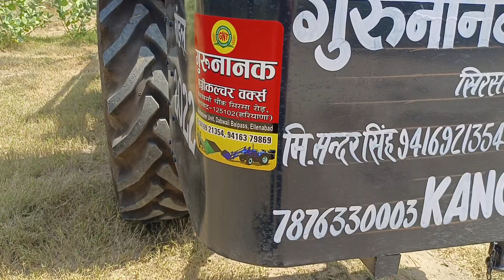Round beller ki ganth load karne ke lia loader 9996036367